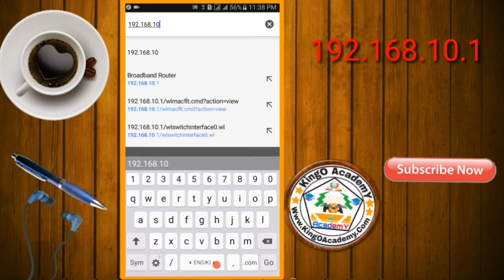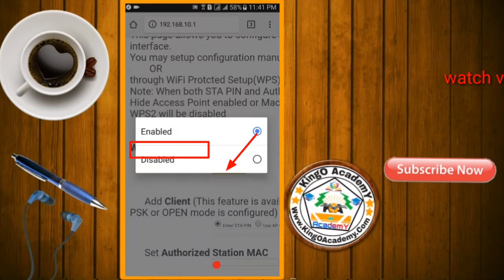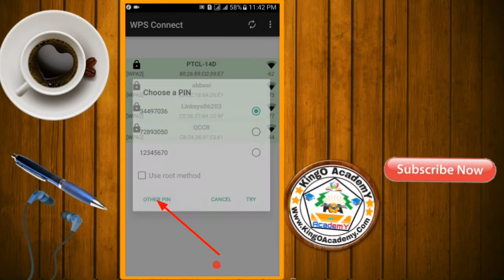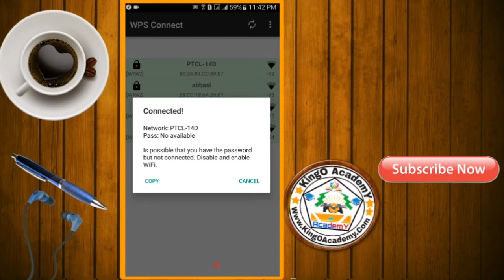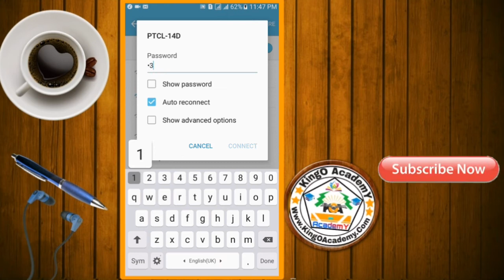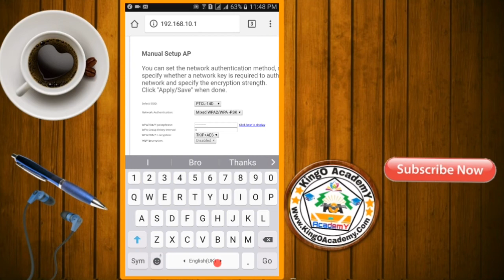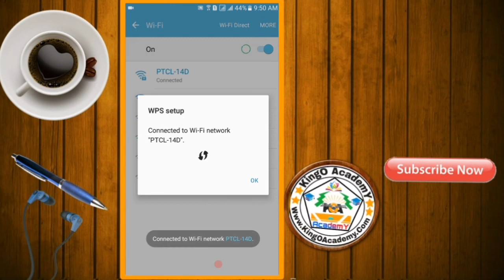How to connect wifi without password, wifi hacked 2018, 3 methods to hack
Kese ho Sab. Is video ko dek ne k lie bahot bahot shukriya,  Agar koi problem hai to humye Comment Ker sak tye hai

Courses just click the link

How To Hack soccer Star aim 1.8.6Mod
How to hack 8 ball pool aim 1.5.5 mod
How to hack ludo star gems permanent 100 gems daily

2) how to use 2 whatsapp in one Mobile without use an other app?

3) How to get unlimited fb/whatsapp data Free

5) how to Hack any android Games 100% working